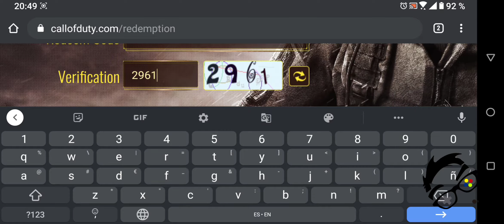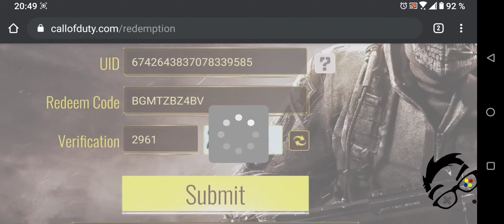Corre... Nueva recompensa gratis - Mochila Épica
Código: BGMTZBZ4BV

No se olviden de agregarme como Geekmer10 en:

- CoD Mobile
- Xbox

Sí algún día llego a ganar dinero por los vídeos, será destinado a sorteos y pases de batalla a mis suscriptores ;) Pero para esto, aún me falta crecer mucho más :(